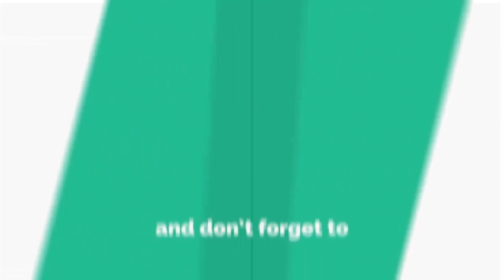todaytv.మూడు నెలల నుండి వర్కర్స్ కు ఎటువంటి జీతాలు రాక ఇబ్బంది